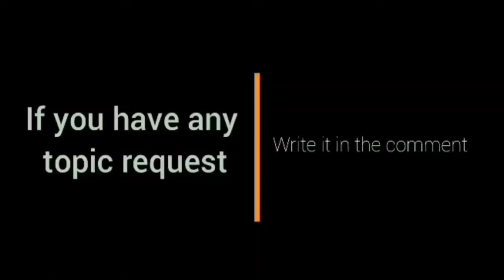Justin Araña Bagong KA-BARANGGAY! l Justin Brownlee in the Building! l Ginebra practice 2024